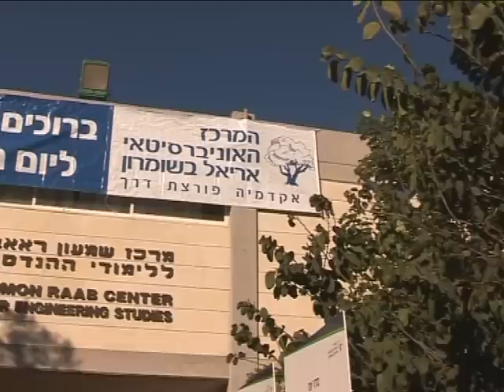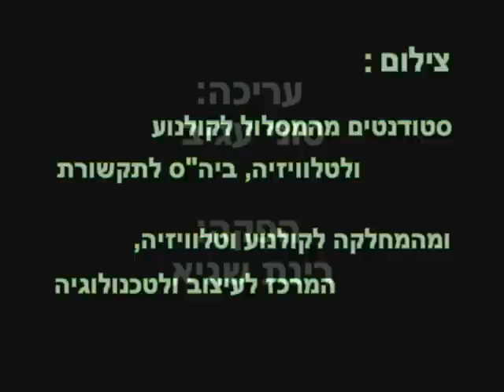יום פתוח במרכז האוני' אריאל בשומרון - 30.7.2010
בואו ליום הפתוח במרכז האוניברסיטאי אריאל בשומרון ותוכלו להיפגש עם ראשי המרכז האוניברסיטאי, להכיר את ראשי המחלקות והסגל הבכיר, לשמוע על תחומי הלימוד לתואר ראשון ושני, תואר הנדסאי ועל המכינות הקדם אקדמיות, לסייר במעבדות ולהרגיש את המעונות וחיי הקמפוס.
רק ביום הפתוח שלנו תוכלו לקבל ייעוץ אישי ולהתרשם מעבודות הסטודנטים לאדריכלות, רובוטיקה, תקשורת חזותית ועוד.